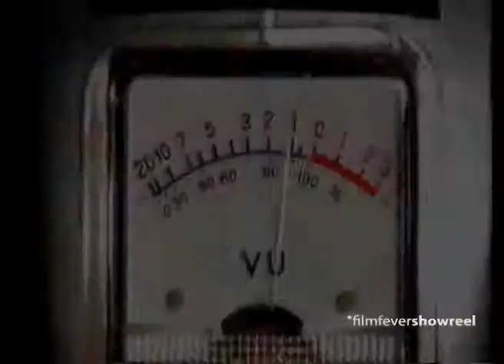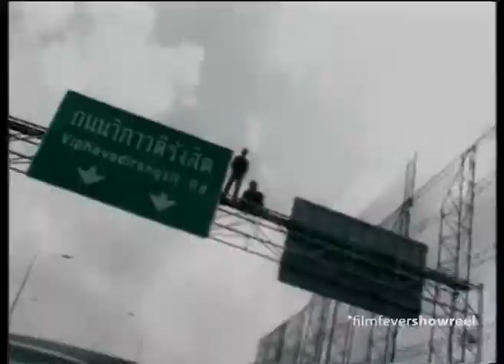music video showreel